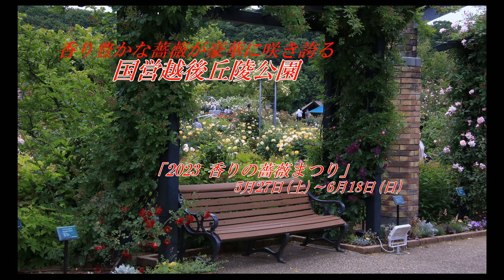越後丘陵公園「香りの薔薇園」満開２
国営 越後丘陵公園
日本で初めて“香り”をテーマにした世界でも珍しいばら園
「香りのエリア」や「色彩のエリア」「ばらと草花のエリア」など８つのエリアに分かれ、バラのグラデーションやバラと草花の調和のとれた「ガーデン風エリア」など、品質にこだわった美しい調和彩りが楽しめる景観です。今年は、香りのばら園が開園して誕生20年を迎えます。
☆「2023 香りの薔薇まつり」 5月27日（土）～6月18日（日）ですが
どのエリアも薔薇まつり前の今日25日に～一斉に満開でしたので桜と紅葉さんと２人撮影会～
気持ちのいい彩りを魅せての満開景観～カメラ内蔵の多重機能や宙玉ショットで遊びながら(^^♪しっかりと楽しめました。